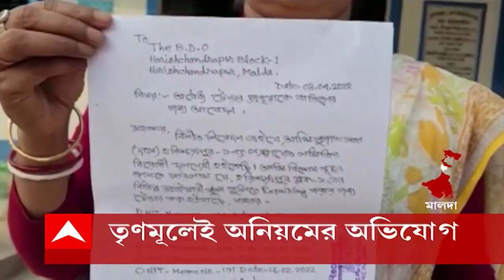Malda: মালদায় তৃণমূলের পঞ্চায়েত সমিতির সভাপতির বিরুদ্ধে দুর্নীতির অভিযোগ দলের মধ্যেই।Bangla News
মালদায় তৃণমূল পরিচালিত পঞ্চায়েত সমিতির সভাপতির বিরুদ্ধে টেন্ডারে অনিয়মের অভিযোগ তুললেন, এক তৃণমূল সদস্যই। যদিও সমস্ত অভিযোগ ভিত্তিহীন বলে উড়িয়ে দিয়েছেন সভাপতি।